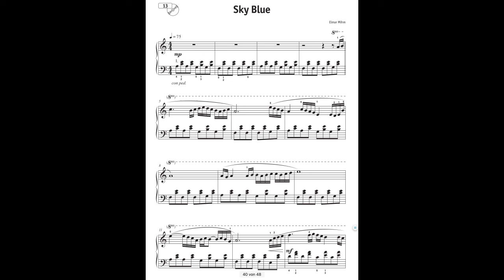Sky Blue - Romantic Music for Piano by Elmar Mihm - sheet music available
Leicht spielbare moderne und emotionale Klavierstücke aus meinem neuen Spielbuch für Klavier "It's Time for Piano". Minimal Music im Stil von Einaudi, Yann Tiersen, Yiruma.
Erschienen im artist-ahead Musikverlag.

Viel Freude beim Hören und Spielen wünscht Elmar Mihm